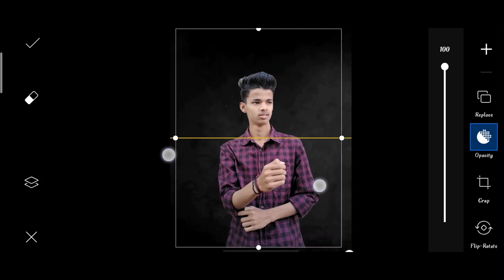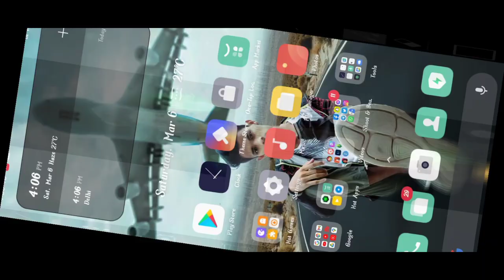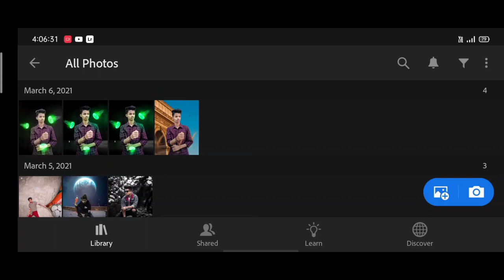PicsArt new jellyfish photo editing | Pranav PG new jellyfish photo editing